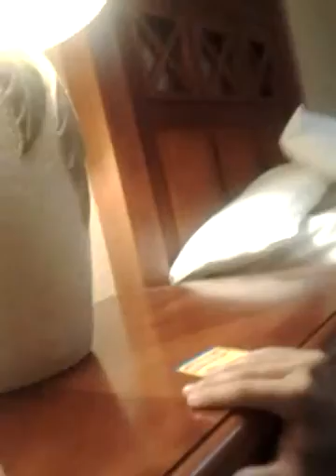Me vibrating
Special little talent of mine